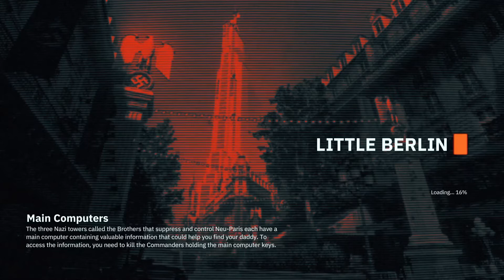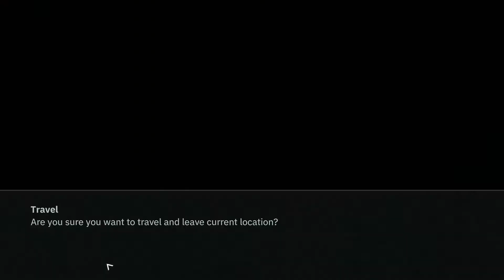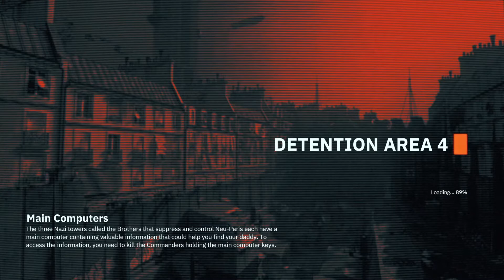WOLFENSTEIN YOUNG BLOOD LAST POWER